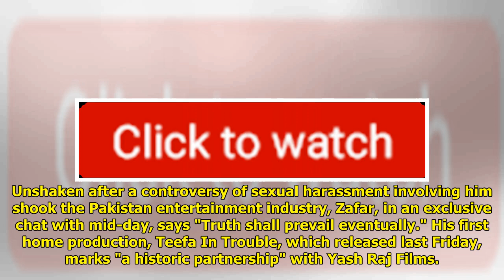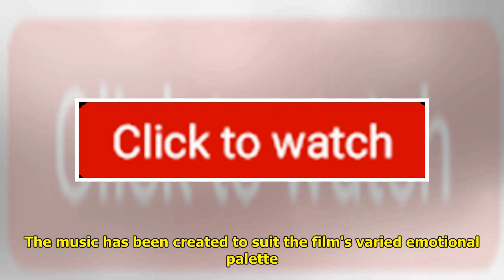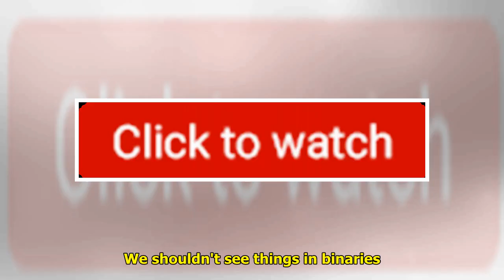Ali Zafar: Collaborations Great For Both Countries